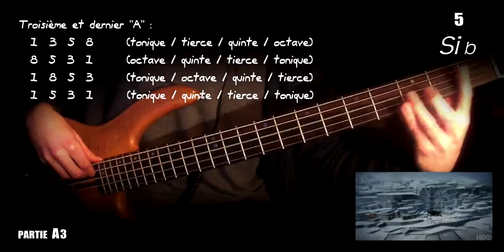Game of Thrones Theme (exemples de ligne de basse)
Vidéo pour un élève : création d'une ligne de basse sur l'Opening Theme de Game of Thrones.